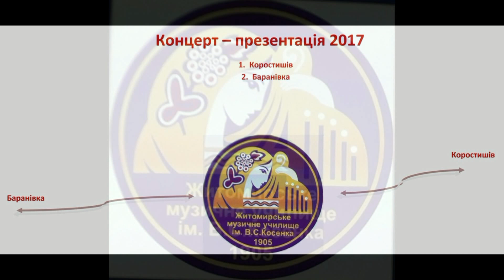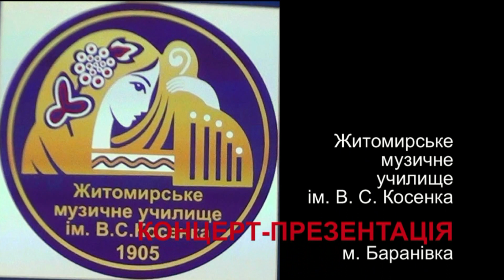Baranovka2017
Житомирське музичне училище ім. В. С. Косенка. Концерт-презентація 2017 №2. м. Баранівка. Сторінки події. Відео репортаж. 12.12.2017